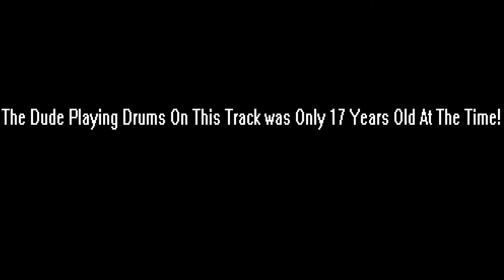Jeff Beck - Scatterbrain (Part 5 of 9 part Blow by Blow Cover)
The Blow by Blow project is back!